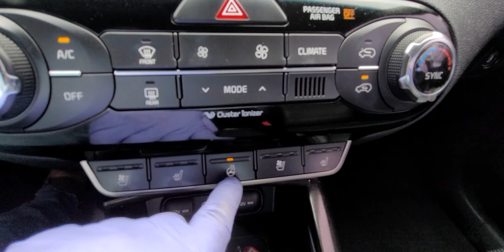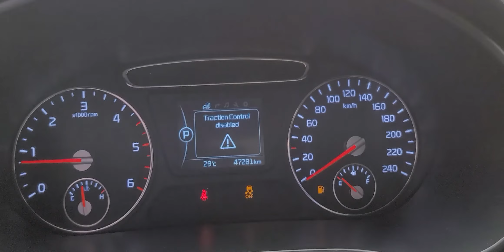SORENTO KNAPS81BDGA152842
Autoleader